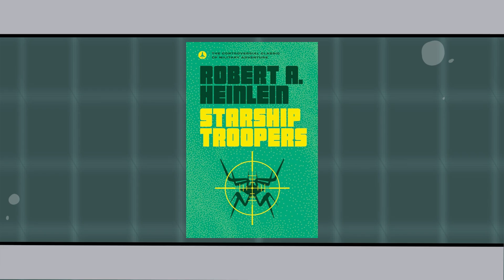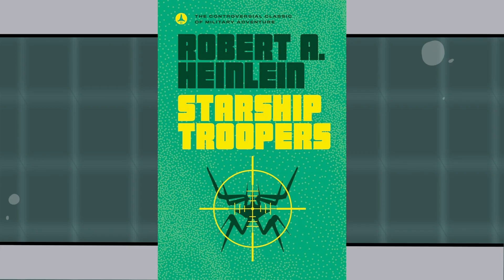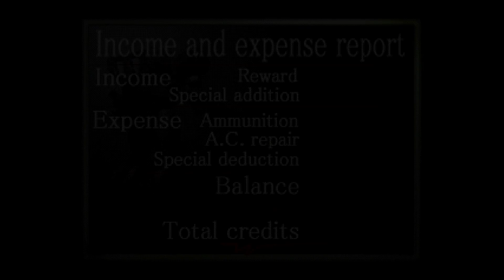[Armored Core] The Marauder: The First Real Robot? - Armored Core's Fun Link to Starship Troopers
The Marauder is the granddaddy of all real robot mecha. The first power armor EVER, it set the groundwork for most modern milscifi as we know it. From Helldivers to Halo, Warhammer to Gundam, if its Militaristic SciFi, odds are Heinlein's blood runs through it, even if it's heavily diluted.
But did you know there's a bit of Starship Troopers in Armored Core, beyond DNA? Dive in with me today as we go on a bug hunt, exterminate some pests, and learn some of the design history behind the Marauder, the OVA it starred in, as well as build one ourselves in the first Armored Core!

Socials!

Found the funny lady?